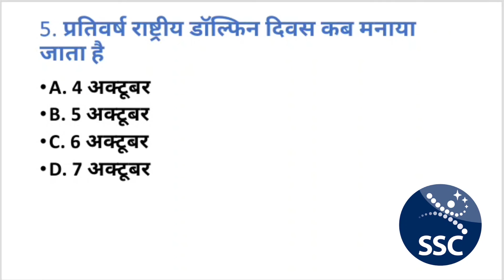Class -22 | 7 October 2022 | Daily Current Affairs | Important Question| Gurup-D NTPC Bank